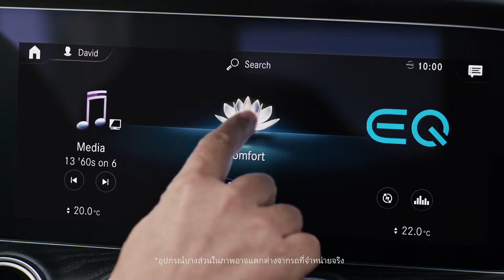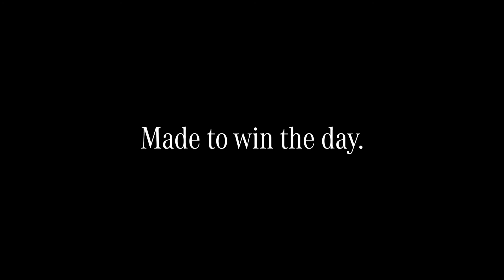Mercedes-Benz The new E-Class